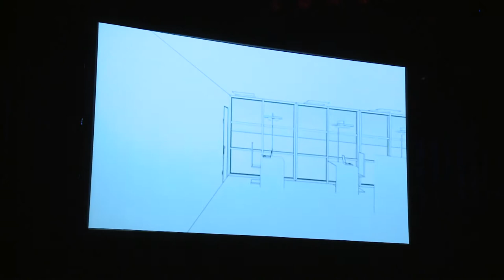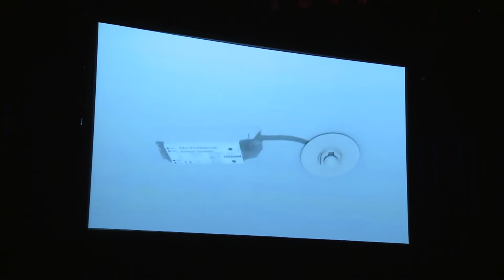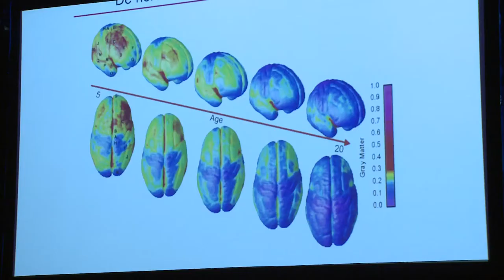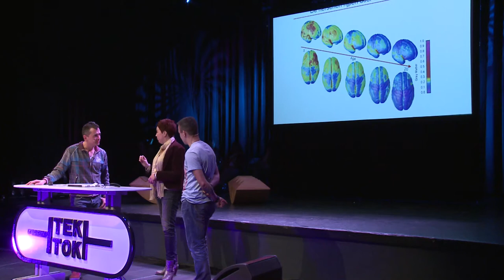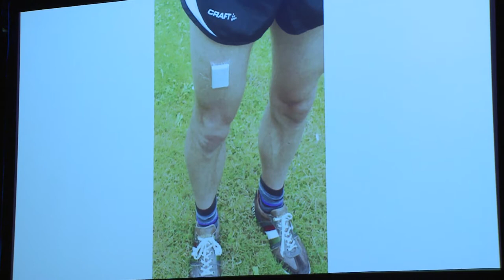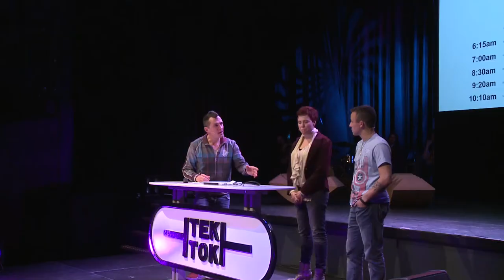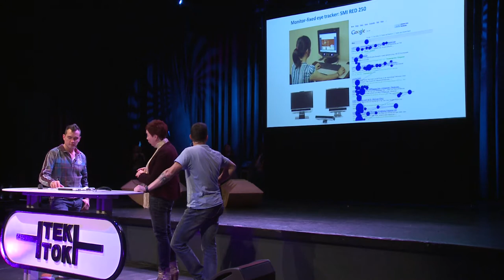Tek Tok late night 7 6 Meer bewegen met sensoren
Het toepassen van sensoren in objecten, gebouwen en bij mensen is het derde technologiethema van Kennisnet. We zoomen in op het meten van beweging. Renate de Groot en Boris Berlijn hebben allebei scholieren een sensor meegegeven om te kijken hoeveel ze bewegen, maar elk op een andere manier.

Renate doet vanuit de Open Universiteit wetenschappelijk onderzoek naar 450 adolescenten. Dat is een interessante doelgroep omdat hun pre-frontale cortex nog volop in ontwikkeling is en bewegen zou helpen bij die ontwikkeling. Dit zit in het voorste deel van de hersenen en is betrokken bij functies als beslissingen nemen, plannen, sociaal gedrag en impulsbeheersing.

Vraag is of de ontwikkelingen in de hersenen ook beinvloed worden door lichamelijke beweging. De leerlingen droegen twee keer een week lang een bewegingssensor op hun bovenbeen. Het gemeten verband tussen bewegen en leerprestaties bleek echter niet zo algemeen als je direct zou verwachten. Zo ziet ze wel de leerprestaties van meisjes van 12 jaar toenemen als ze op de fiets naar school gaan, i.p.v. gebracht worden. Bij jongens is dat verband er niet. Waarom? Dat moet nog onderzocht worden.

Boris pakt het anders aan. Hij heeft zijn leerlingen van het Ashram Collega polsbandjes gegeven die hun beweging meten, vooral om te kijken wat het hebben van zo'n gadget op zich doet met bewegen. Dit is dus meer kwalitatief onderzoek en niet kwantitatief. We halen zijn leerlingen erbij om te vragen welk effect het heeft.

Ook hier genderverschillen. De jongens zien het als een competitie wie het meest beweegt. "Ik wil gewoon nummer 1 zijn, zegt de jongen eerlijk". En de meisjes? Die vinden het vooral leuk om mee te doen. Toch zijn het er allemaal wel over eens dat meer bewegen goed is en het meten ervan dat bevorderd.

De zaal reageert verdeeld. Op de stelling of de meeste leerlingen over vijf jaar een sensor dragen stemt slechts een minderheid in -- al wordt er wel meteen achteraan getwitterd dat de smart phone almostthesame is. Iemand zegt: "Er is geen peil op te trekken, maar ik vind het wel interessant". Iemand anders is wat negatiever: "Worden we zo niet leermachines? ... Wat van dat rustige dikke jongetje dat kunstenaar wil worden en vreselijk mooi kan tekenen?" Daar zijn we het dan wel weer over eens.